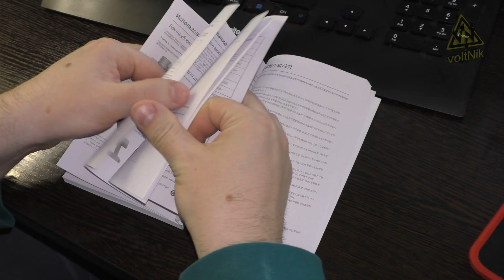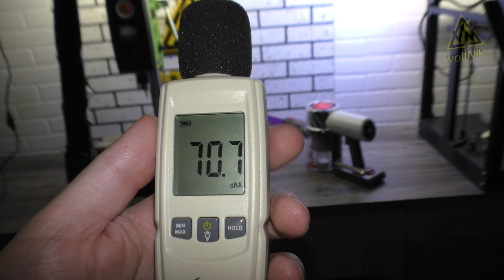НАДО БРАТЬ: БЕСПРОВОДНОЙ ПЫЛЕСОС REDROAD V17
Посмотрим на возможности беспроводного пылесоса Redroad V17, заказать его можно с официального сайта с Алиэкспресс
Пылесос уникален наличием двойной турбощетки. Второй вал работает в противоход загребая назад пропущенный мусор. Богатый комплект, удобное управление и аккумулятор которого хватает на 60 минут уборки в режиме Эко. А на максимальной мощности Турбо, пылесос работает 10 минут. Мощность 450 Вт (или 155 Аэроватт), сила вакуума 26500 Па, Вес 1.6кг.

Тайминги:
0:00 - Вступление
0:12 - Откуда и зачем
0:31 - Распаковка и комплект
1:54 - Звездные войны
2:06 - Конструкция
2:51 - Управление
3:30 - Характеристики
4:55 - Удлинители
5:31 - Насадки
6:08 - Я в шоке...
6:48 - Насадки продолжение
7:53 - Тестирование турбощетки
9:19 - Итоги и выводы